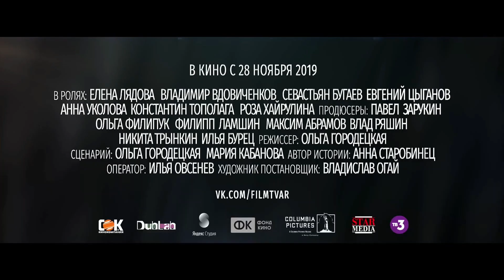Тварь — Трейлер (2019)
• Страна: Россия
• Режиссер: Ольга Городецкая
• Продюсер: Павел Зарукин, Ольга Филипук
• Дистрибьютор: WDSSPR
• Жанр: ужасы, триллер, драма
• Возраст: 16+
• Время: 90 мин. / 01:30

• В главных ролях: Елена Лядова, Владимир Вдовиченков, Севастьян Бугаев, Ян Рунов, Евгений Цыганов, Анна Уколова

Игорь готов на всё ради счастья Полины и, чтобы восполнить утрату сына, супруги решаются на усыновление. Но вместо обычного мальчика из приюта в их семью попадает не просто «трудный» ребенок.